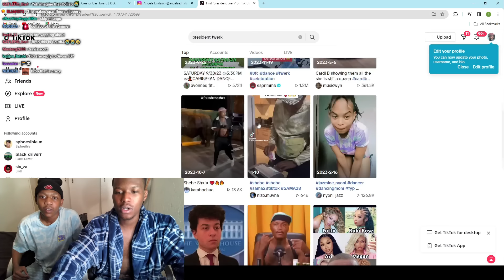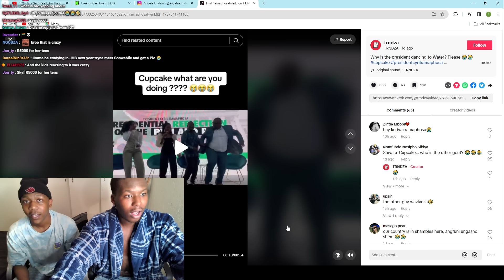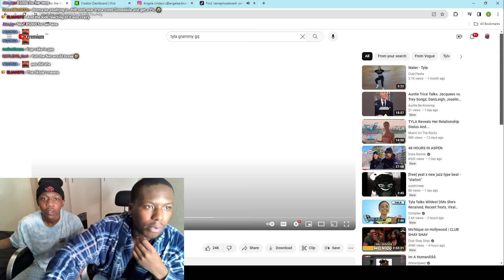SONWABILE AND SIV HAVE A CRUSH ON TYLA